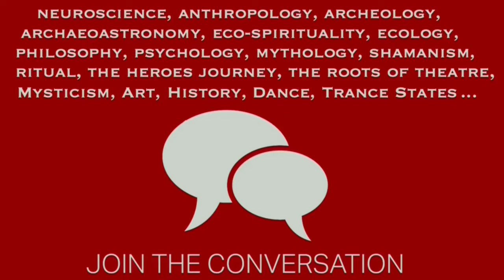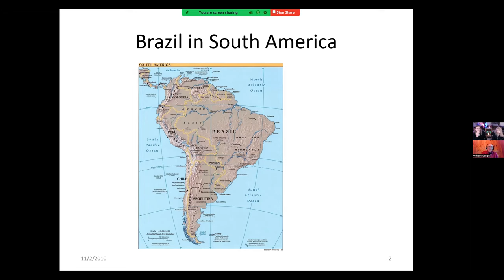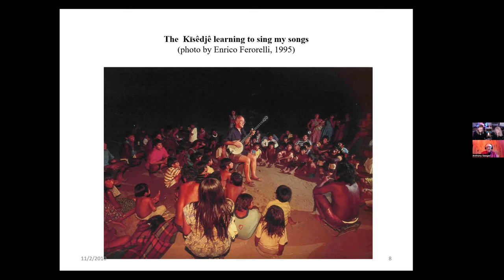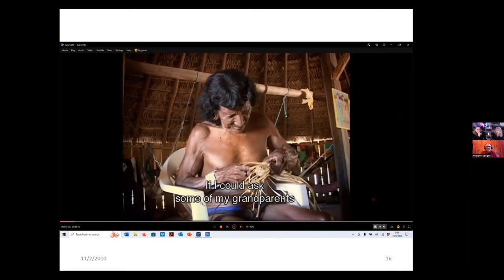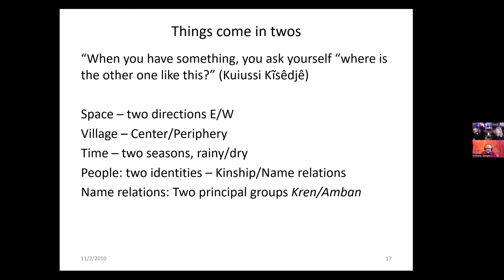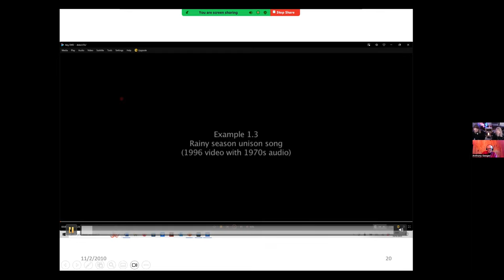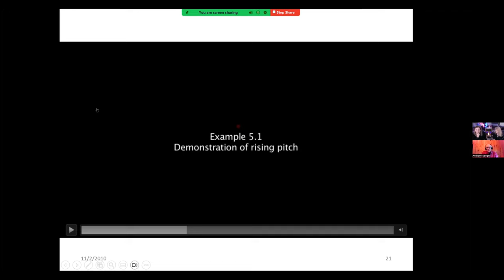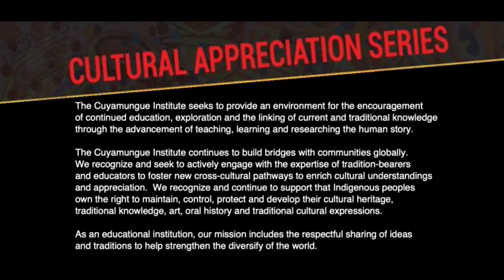Why Suya Sing: A Musical Anthropology of an Amazonian People - Anthony Seeger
Like many other South American Indian communities, the Suyá Indians of Mato Grosso, Brazil, devote a great deal of time and energy to making music, especially singing. In paperback for the first time, Anthony Seeger’s Why Suyá Sing considers the reasons for the importance of music for the Suyá–and by extension for other groups– through an examination of myth telling, speech making, and singing in the initiation ceremony. Based on over twenty-four months of field research and years of musical exchange, Seeger analyzes the different verbal arts and then focuses on details of musical performance. He reveals how Suyá singing creates euphoria out of silence, a village community out of a collection of houses, a socialized adult out of a boy, and contributes to the formation of ideas about time, space, and social identity. Anthony shares a slide presentation including audio and video footage of the Suya engaged in the ritual of music.

Anthony Seeger is an anthropologist, ethnomusicologist, archivist and record producer. He is the director emeritus of Smithsonian Folkways Recordings and distinguished professor emeritus of ethnomusicology at UCLA.